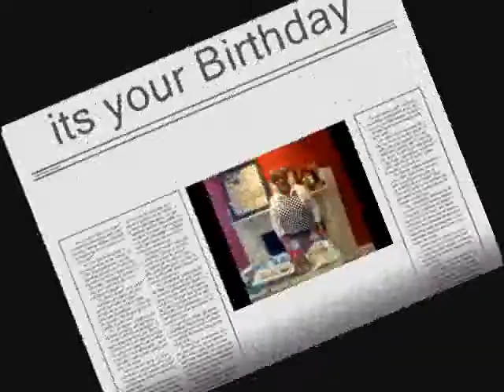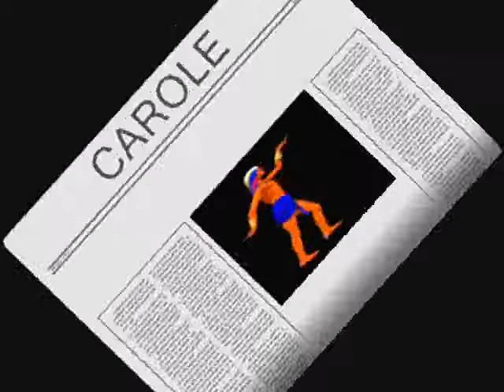Movie ITS YOUR BIRTHDAY TODAY 2018 CAROLE